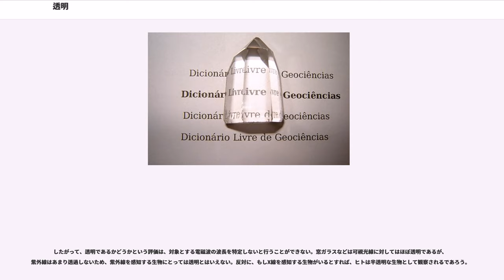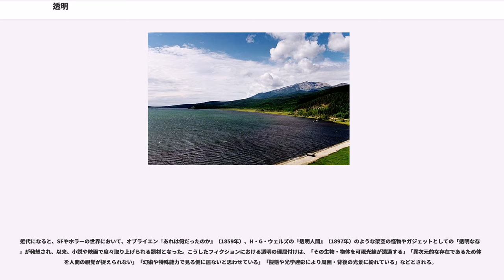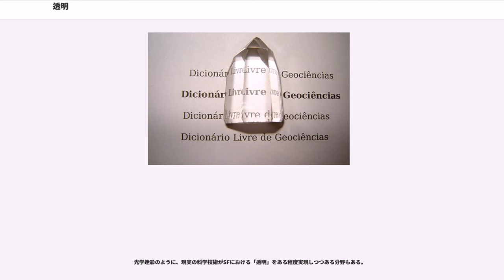透明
透明（とうめい）とは、物体の反対側や内部にあるものが透けて見えること。曇ったり、歪んだりはしているが見える「半透明」もあれば、極端な場合には間にある物体が存在しないかのように感じられる。

転じて「透明な」「透明性」などの形で、比喩として様々な意味・文脈でも用いられる概念である。特に行政や企業の運営状況等の公開に関連して「透明性」の語が用いられる。

一般に「透明」とは光（可視光線）に対してのことを言う。そして光は電磁波の一種であるので科学的に一般化して、ある物質がある電磁波に対して「透明である」とは、その物質と電磁波との間に相互作用が起こらず、電磁波の吸収および散乱が生じないということを意味する。

ある物質が電磁波を吸収する場合、その物質は吸収した波長の補色に色づいて見える。例えば、葉緑素は赤色に相当する680–700 nmの波長の光を吸収するため、補色の緑色に見える。

また、ある物質が電磁波を散乱する場合にも、その物質は色づいて見える。散乱は物質が電磁波の波長と同等の単位構造をもつときに生じる。例えば水は可視光線を吸収しないためまとまった量では透明に見えるが、細かい粒子になると光を散乱するため不透明となる。霧や湯気が白くみえるのはこのためである。

したがって、透明であるかどうかという評価は、対象とする電磁波の波長を特定しないと行うことができない。窓ガラスなどは可視光線に対してはほぼ透明であるが、紫外線はあまり透過しないため、紫外線を感知する生物にとっては透明とはいえない。反対に、もしX線を感知する生物がいるとすれば、ヒトは半透明な生物として観察されるであろう。

なお、英語の名詞で「透明」は transparence であるが、透明性を表現する形容詞として transparent と translucent の二語がある。transparent は「（反対側のものがはっきり見えるほど）透き通っている」、translucent は「半透明の」という用いられ方だが、これら二語は単純に透明・半透明で区別されるべきものではない。前者は trans-（＝through、通す・通る）にラテン語の "parere"（現れる）が組み合わされた語であり、透明たる対象を通過して全く同じ像や事象が立ち現れることを意味する。後者は同じく trans- にラテン語の "luc-"（明るい）もしくは "lux"（光）が組み合わされた語であり、光が透過することに重点が置かれる。従って、「透光性セラミックス」や「透過式スクリーン」等の表現には translucent が相応しい。

透明な生物は種々存在し、クラゲや魚（グラスフィッシュなど）、サボテンの内部組織などが挙げられる。人体の中では、透明なものに羊膜、角膜、水晶体、半透明なものとして爪があるが、皮膚科的には爪母が乳白色であるのに反し、爪が半透明であることが論じられた。透明ということは、物質が特に密になっているもので、内部反射もない。もし空気があれば、そこから反射するので白っぽくなる。すりガラスに水を注ぐと反射がなくなり透明になる。薄いシャツなどを着て、水に濡れると内部が透けてみえるのはこの理由による。

死んだ生物の標本や組織を薬品で透明化しての観察も行われている。骨格を目立たせる透明骨格標本はその一例である。理化学研究所などは、より精密な研究にも利用できる透明化試薬を開発している。2011年に発表した「Sca/e」（Scale＝スケール）は、「透ける」から命名した。

透明な材料は製造に高い技術を必要とする。ガラス製の容器や宝飾品も、大量生産が可能となる以前は貴重な存在だった。現代においては、一般的なガラスのほかポリ袋、ラッピングフィルムのような透明な合成樹脂は安価に量産できる。純度や耐久力が高く、大きな透明材料を作るのは難しいが、科学技術の発展によって様々な透明素材が開発・製造されるようになった。現在では水族館の水槽に使用されるアクリル樹脂や、光ファイバーに使用される石英ガラスなど、透明度が非常に高い素材が作られている。

ビッグバン理論によると、宇宙はできてからしばらくは不透明であった。

ある物質の透明さを評価する単位としては、湖沼の水質評価などの簡易的な目的で使用されるメートル (m) 、学術分野で使用される透過率や光学的深さ、光ファイバーなどを定量的に評価するために使用されるデシベル毎キロメートル (dB/km) がある。

湖沼などでの透明度は、直径30cmの白色円板（セッキー円盤）を水中に沈め、肉眼...